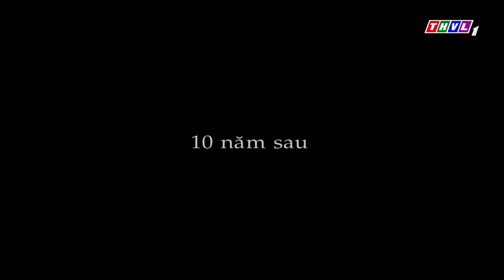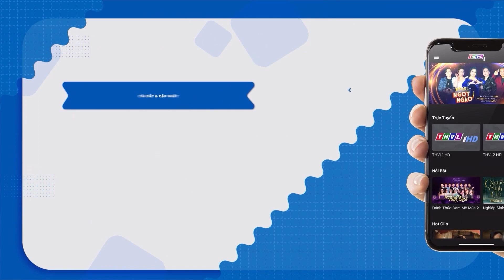PHIM CỔ TÍCH 2022: CHÀNG TRAI NGHÈO & CON CHIM QUÝ | CỔ TÍCH HAY NHẤT 2022 | THVL CỔ TÍCH ĐẶC SẮC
▶️ Tổng Hợp Những Chuyện Cổ Tích Hay Nhất Mọi Thời Đại